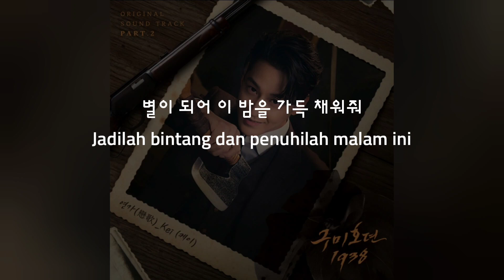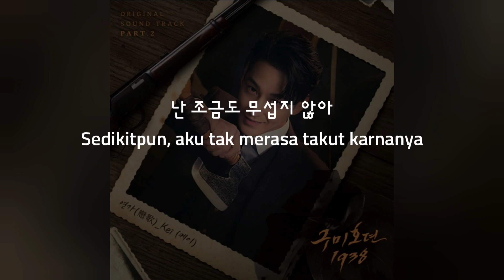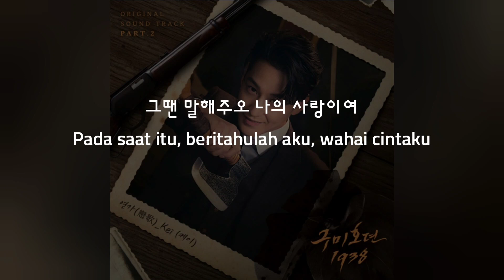(Han/Indo Sub) Lirik Terjemahan Kei - Love Song (연가 (戀歌)) (Tale of the Nine-Tailed 1938 OST)